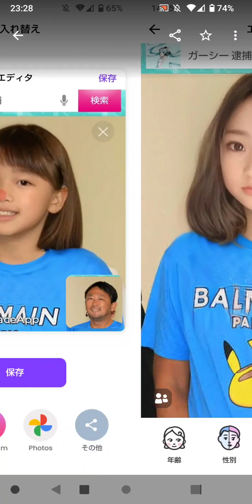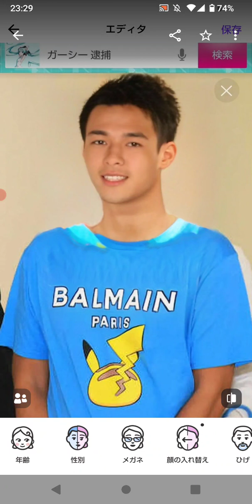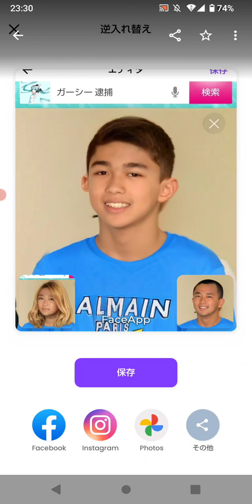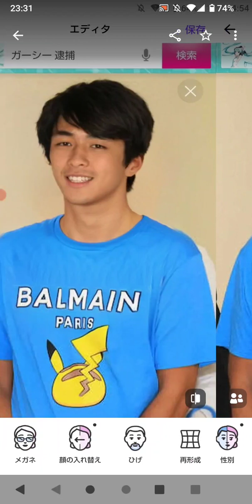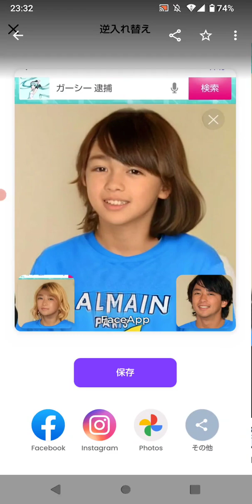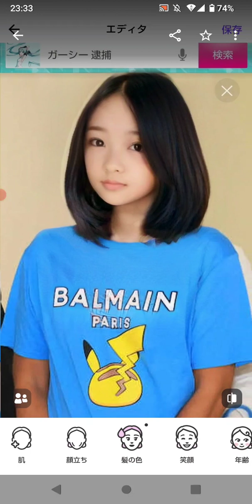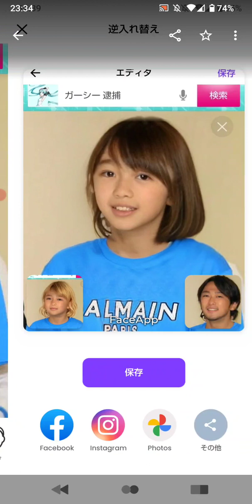FaceApp「ガーシー＝東谷義和（Gaasyy＝Yoshikazu Higashitani）」（21）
あと10日で（12月11日は）東京地方裁判所での3回目の公判に出向するガーシー元参議院議員こと東谷義和をFaceAppで対応してみた。